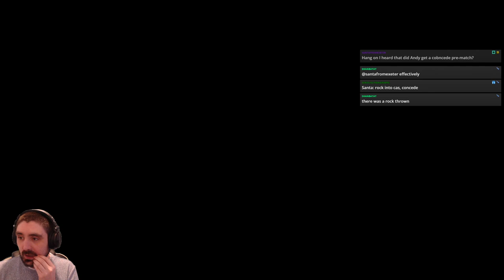AndyDavo Elven Union! Initial Setup and Expectations [Matches 1 and 2]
AndyDavo playing Blood Bowl 2 set in the Warhammer universe as created by Games Workshop. This game is released under licence to Cyanide Studios and published by Focus Home Interactive.

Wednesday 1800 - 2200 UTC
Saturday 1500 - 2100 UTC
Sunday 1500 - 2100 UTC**